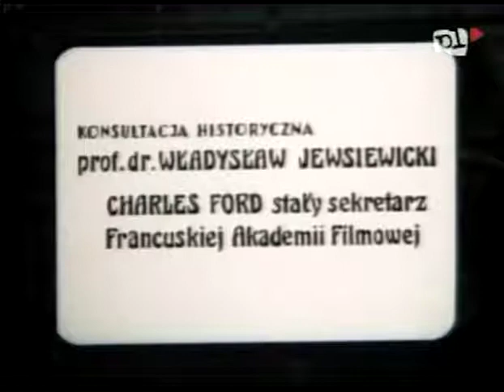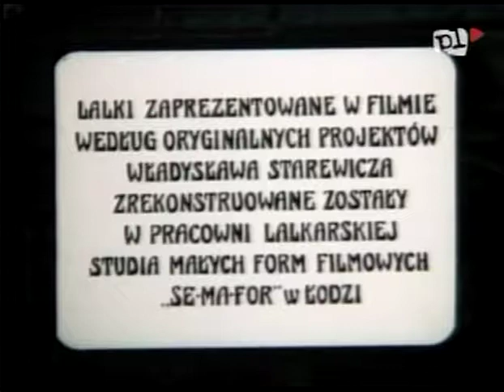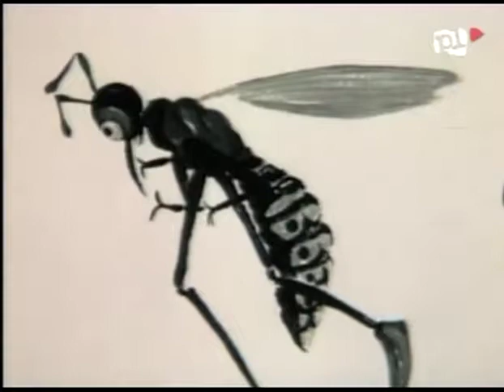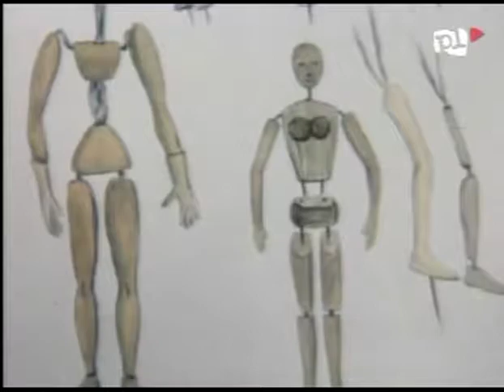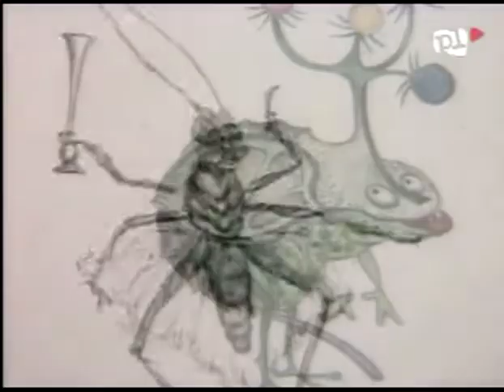Lalki Wladyslawa Starewicza 1988